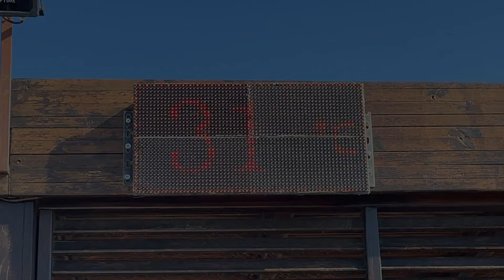SIDE EVRENSEKI AYDINBEY KING`S PALACE TÜRKIYE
Beach, Pool and Garden AYDINBEY KING`S